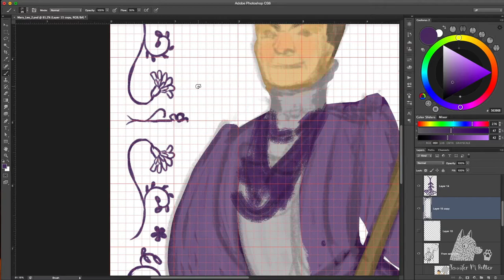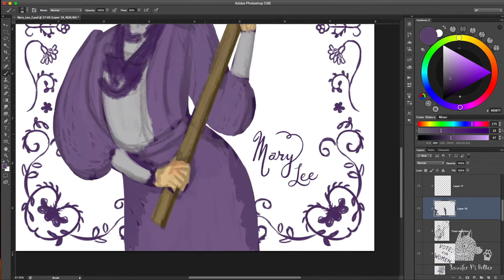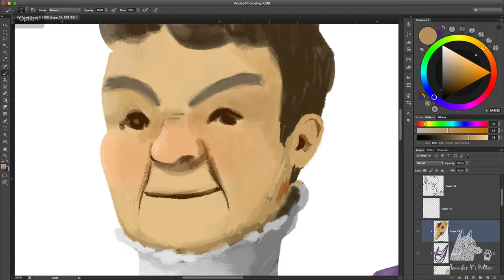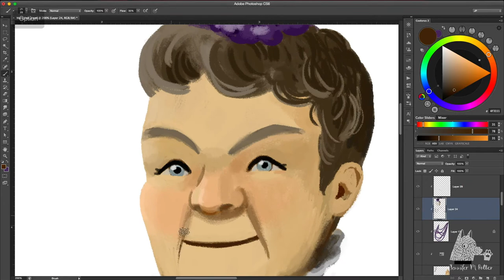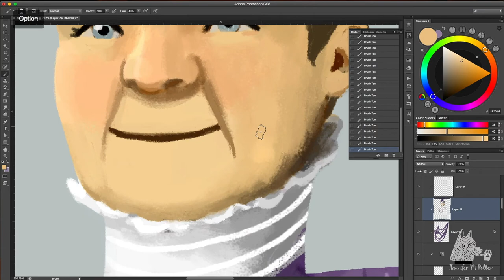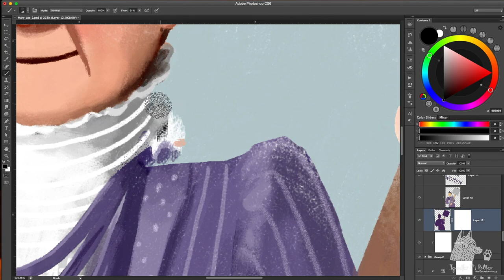Mary Lee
Editorial illustration of the famous Australian suffragist Mary Lee. Assignment from the 2018 Make Art That Sells Bootcamp class. In addition to campaigning for the right to vote, Mary Lee also spearheaded age of consent laws to protect 13 year old girls from being forced into prostitution.

TOOLS:
Photoshop, Wacom Cintiq, Kyle T Webster's gouache brushes